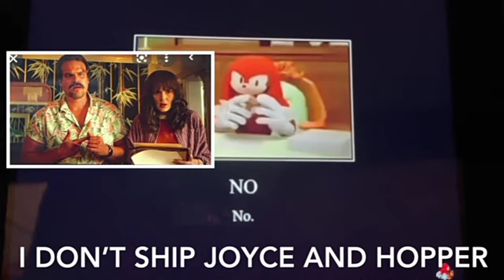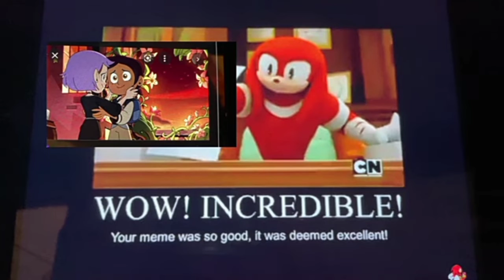Knuckles approves (My Version) Meme